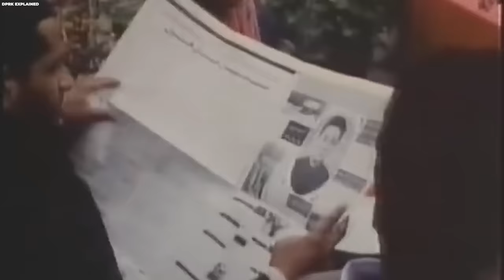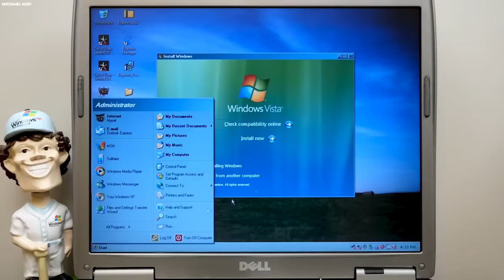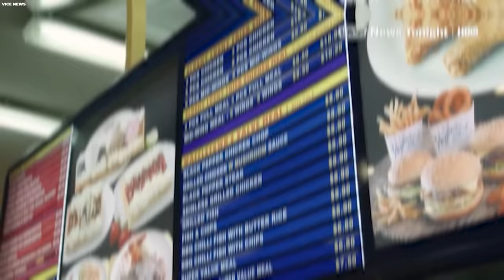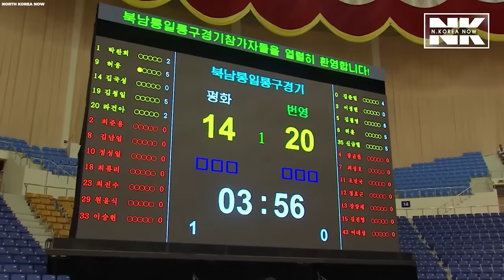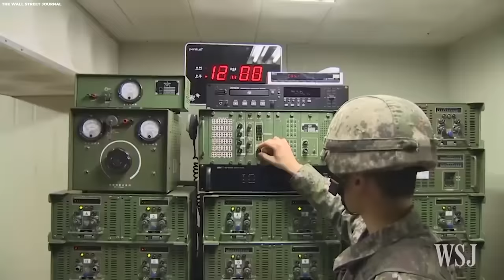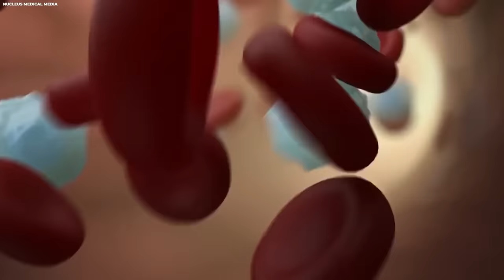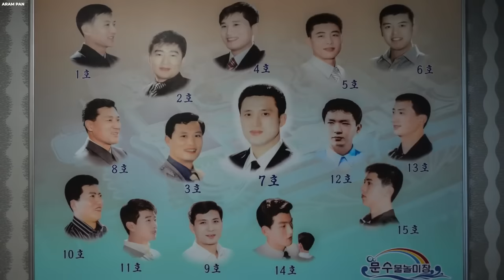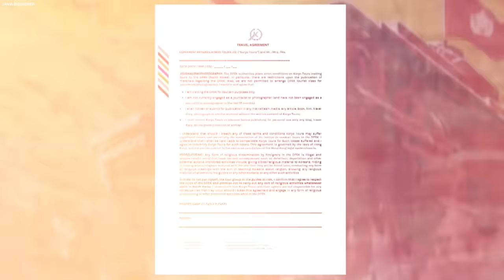15 WEIRD Things That Only Exist In North Korea!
15 WEIRD Things That Only Exist In North Korea!

Have you ever imagined the unthinkable scenario of getting arrested for wearing your favorite pair of blue jeans?   Well, that is the least of the weird things that happen in North Korea. Locked in a shroud of secrecy since the Korean War's Armistice in 1953, North Korea, governed by leaders with shades of megalomania and paranoia, this East Asian nation thrives on isolation, limiting our understanding to the stories of spies and defectors. Here, we unveil 15 mind-bending and weird things that only exist in North Korea.